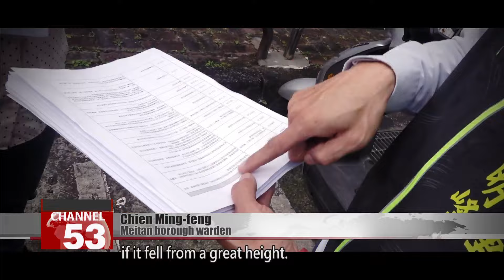How to grow street trees that don’t endanger pedestrians｜Taiwan News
In Taiwan’s big cities, trees can be seen almost everywhere. These trees provide shade, purify the air, and even reduce noise pollution. But street trees can also be hazards to the people around them. They’ve caused a number of issues in recent years, whether it’s by buckling sidewalks with their roots or by falling onto roads. Is it possible to have all the benefits of street trees and none of the risks? We find out in our Sunday special report.

Here in Kaohsiung, next to Chung-cheng Industrial High School, a row of roadside trees has been cut down. This stump belonged to a towering Bodhi tree and is now covered with cloth.

Looking back with Google Street View, in 2022, this Bodhi tree stood five stories tall, and three people were needed to encircle its trunk. But as the tree grew, its roots cracked the sidewalk. Putting pedestrians first, officials cut the row of trees to create a safe space for walking.

Zhuang Jie-ren
Forest City Association, Taiwan head
So, when this tree was first planted, it was still very small, so they create a tree pit of 1 square meter. Then the tree grew into a giant, so of course it burst out from that space.

Confining big trees to small shoes not only ruins the shoes, but also makes the trees unsteady, so that they can easily topple over onto people and vehicles. And these aren’t the only problems that can be caused by street trees.

Some trees drop flowers that make surfaces slippery or that emit unpleasant odors. Other trees shed leaves or fruits that can cause injuries. The question officials grapple with is whether such trees should be removed.

This issue is at play here in Xindian District’s Meitan Borough. The borough warden, Chien Ming-feng, is concerned about a group of 60-year-old breadfruit trees. They stand unsteadily under the sidewalk, and are especially hazardous in the summer when their fruits ripen.

Chien Ming-feng
Meitan borough warden
The fruit of the breadfruit tree is about this big. You can imagine what would happen if it fell from a great height.

The borough warden furnishes a stack of information on the trees. Discussions on relocating the trees began 10 years ago. Opinions were sharply divided, and 10 years later, the trees remain, with locals still lodging complaints.

Chien Ming-feng
Meitan borough warden
The main problem is that the trees endanger that path by the school. It’s a pedestrian safety problem. Navigating that path is already challenging enough for able-bodied people, let alone for someone in a wheelchair.

Despite the presence of a sidewalk, locals are forced to walk on the road and compete with passing vehicles. Why has it been so hard to relocate six breadfruit trees? What’s the case for leaving them in place?

Hsu Mei-hui is an urban planner and a resident of Meitan Borough. Today she’s measuring the cooling effect of tree shade.

In winter, tree shade can provide cooling of 3.6 degrees Celsius. In summer, the cooling effect is as much as 13 degrees. Hsu is an advocate of retaining the trees, saying they’re needed to mitigate heat waves amid climate change.

Hsu Mei-hui
Urban planner
Summer is arriving earlier these days. I remember that in 2016, in 2014, temperatures were already as high as 38 degrees Celsius in May. It’s especially bad in greater Taipei, where there’s a significant urban heat island effect.

Trees lower temperatures, reduce noise pollution, absorb carbon dioxide, and improve air flow to disperse air pollution. They also play an important role in pedestrian and vehicle safety.

Hsu Mei-hui
Urban planner
Look at the median strips of roads. They are mainly composed of shrubs, and that’s a safety consideration. They reduce the headlight glare of oncoming vehicles. Trees can also serve as a divider. On sidewalks, because people walk slower, large trees that provide shade are used.

Street trees enhance safety by separating pedestrians from vehicles. Their green leaves can reduce eye fatigue for drivers and provide a calming oasis for urban dwellers.

Shen Shu-chiao
Forestry and Nature Conservation Agency official
The planting design is multilayered, for instance, there are large trees at the top, followed by shrubs, and then flowers or grass at the bottom. This creates a rich visual effect that is more pleasing to the eye. The other thing is that this design attracts insects, butterflies, bees, and birds, creating an unfiltered and accessible natural landscape for the public.

Zhuang Jie-ren
If you look at it from a variety of angles, you’ll find that these trees can help to lower health insurance costs. They can save us the cost of building power plants, of installing infrastructure like air purifiers and air conditioning. You